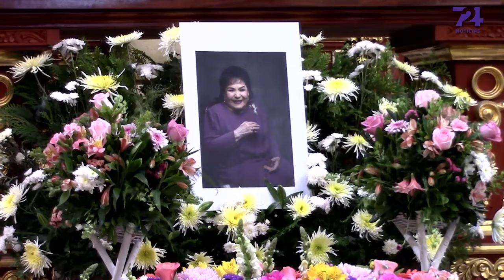Familia de Carmen Salinas solo espera un milagro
Este lunes Carmen Salinas cumple cinco días internada en terapia intensiva en un hospital de la colonia Roma